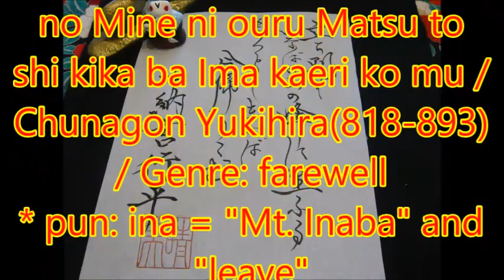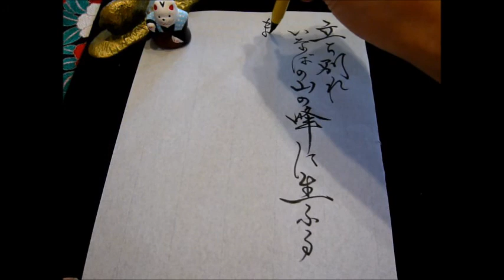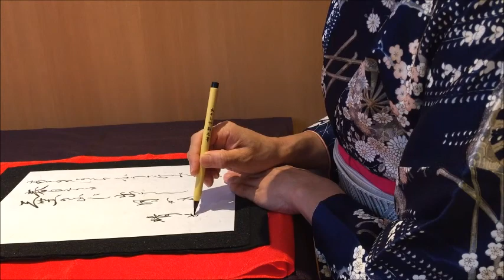【Japanese calligraphy 】美文字 百人一首 【an anthology of 100 poems by 100 different poets】【書家はるみ】